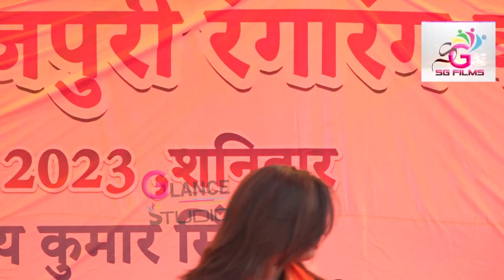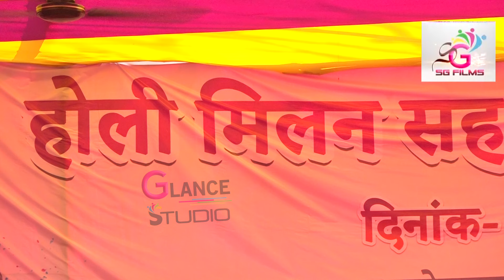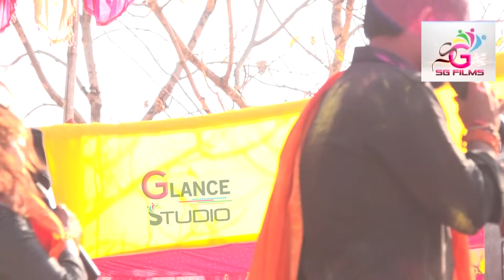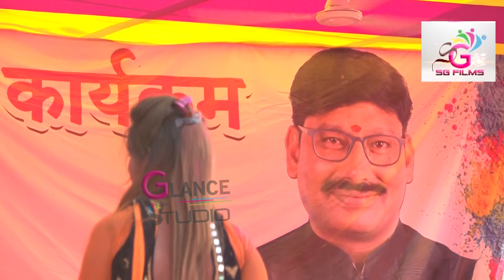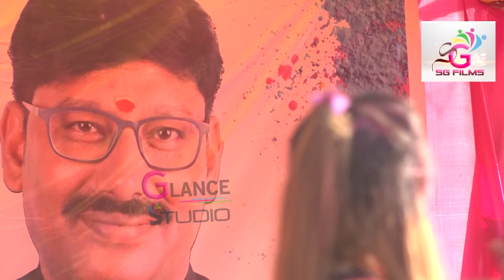holisong चंदन यादव I अदिति राज I मचाया धमाल I PolPol Daltonganj Holi Stage Show 2023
➤ Album Information : -
❖ Album : -
❖ Song :-
❖ Singer :-
❖ Actress :-
❖ Anchor : -
❖ Sound System : -
❖ Location :-
❖ Musician :-
❖ Released On : -

जय हिन्द , जय भोजपुरी ,
 मै हमेशा आपके पसंदीदा कलाकारों का विडियो लेकर आऊंगा व आपको खुश रखने के लिए सदैव  प्रयाश करूँगा |

Thanks all of you for supporting me, Love you  all